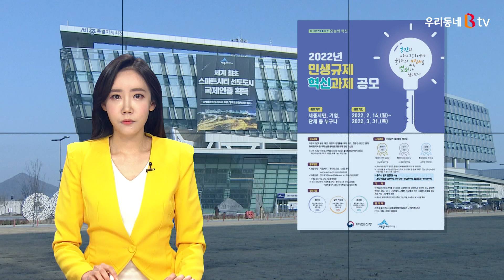[B tv 세종뉴스]행안부·세종시, 내달 말까지 민생규제 혁신과제 공모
행정안전부와 세종시가 다음 달 말까지
민생규제 혁신과제를 공모합니다.

공모 내용은 일상생활 속에서 제약이 있거나
불편이 발생한 사항에 대한 개선안을 제안하는 것으로,
단순 건의나 민원 등은 응모에서 제외됩니다.

세종시민이면 누구나 공모에 참여할 수 있으며,
신청은 시 누리집 온라인 공모시스템,
또는 전자우편 등을 통해 하면 됩니다.

응모된 제안에 대해서는 행안부 심사와 시상에 이어
별도로 우수과제를 선정해 시상할 계획입니다.